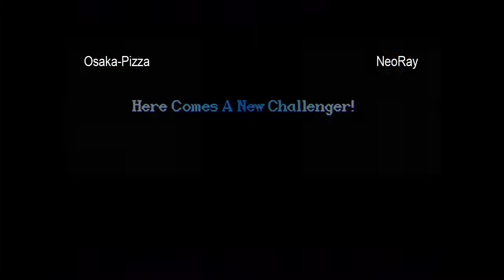Osaka Pizza vs NeoRay - 7-13-2013